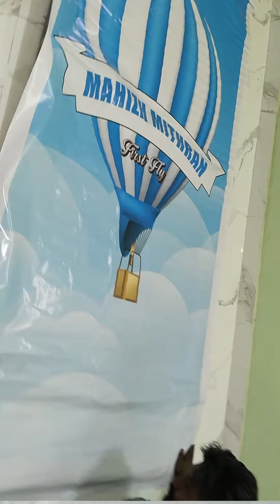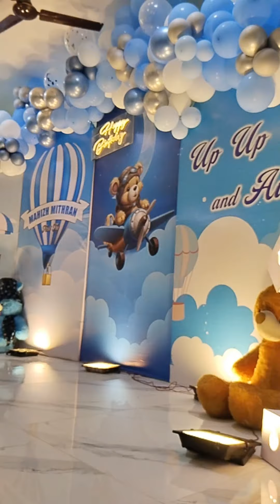joy balloons nagercoil